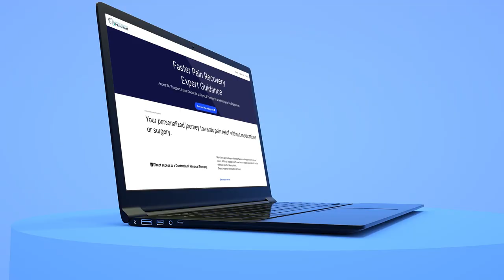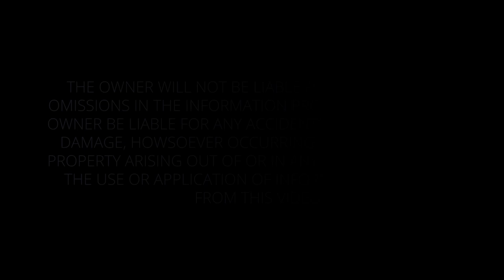Sciatica Pain and Acupuncture, Part 2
Acupuncture is a great tool/resource to manage sciatica pain. There are a lot of components that need to be assessed. We take a deep dive into this, in addition to chakras (another form of Eastern medicine) with Dr. Alexander Joannou, a Western train physician, turned Eastern medicine convert. Listen more to learn about acupuncture and the marriage between eastern and western medicine; and their roles in sciatica pain management.